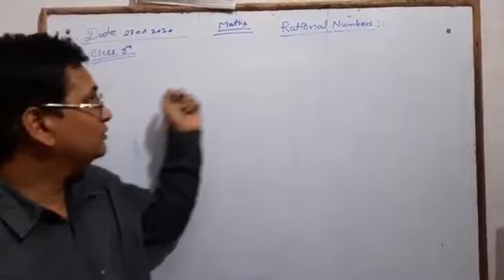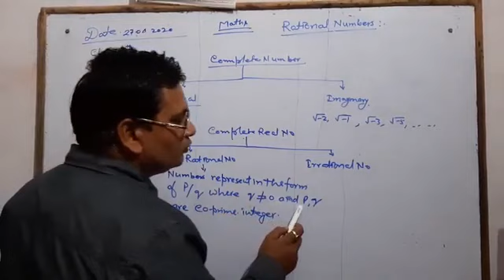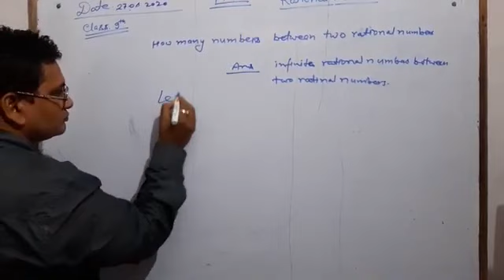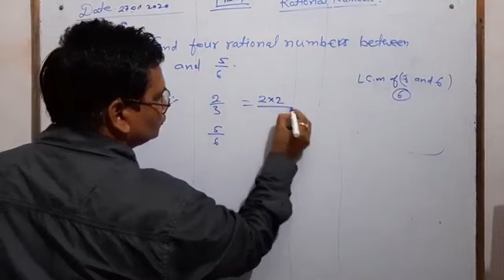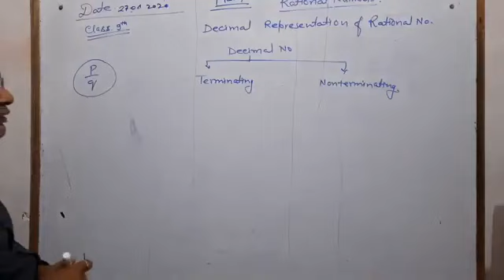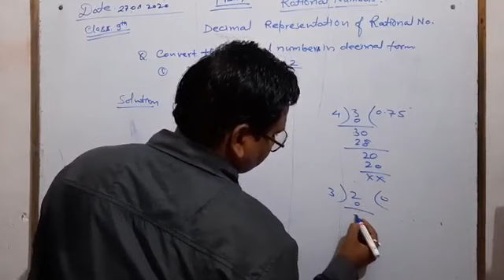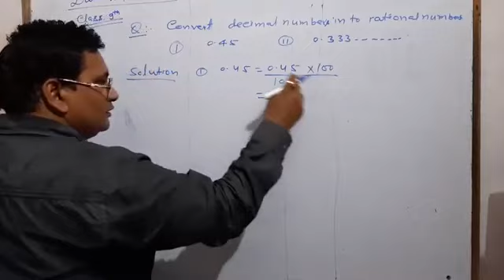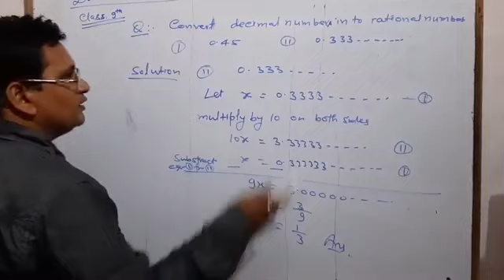Rational and Irrational Number for class 9th I.C.S.E.Board by Triloki Sir.